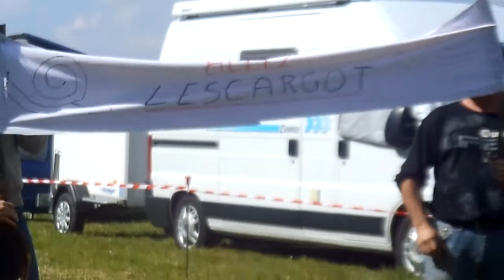Photo 035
COURSE DE FLORIAN, à PEAULE le 26 mai 2013